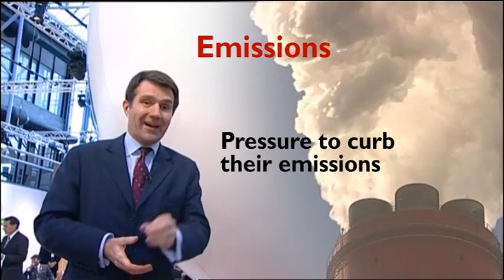ClimateGate BBC News at Six 17-12-2009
This is the usual CRAP from the ONE SIDED BBC that the BRITISH PUBLIC are forced to pay a license for, and the Government has FULL CONTROL OVER, so we never get the truth.

Now our 'ONE EYED PRATT' has JUST TODAY given away another 200 Billion on their CLIMATEGATE SCAM that THEY FUNDED TO the CRU at the University of East Anglia.

There is no doubt that O'Bummer will give the Untied States away, and it will become a third world country. UK is already BANKRUPT, UK IS FINISHED. The UK will be in recession for at least 10 years and if BROWN signs the SCAM we will NEVER be out of recession, and we will be dying from the COLD as we WON'T be ABLE to PAY HIS CARBON TAXES, I bet we will be PAYING VAT on the CARBON TAX as we do already on AUTOFUEL TAX
QUESTION: Who do you think put up the MONEY for Obama to run for President? Who do you think put him forward for the Nobel Peace Prize?
IT'S Obvious: AL GORE did, he is in CONTROL of Obama.
THIS WILL OPEN YOUR EYES: TAX TAX TAX TAX TAX and more TAX.